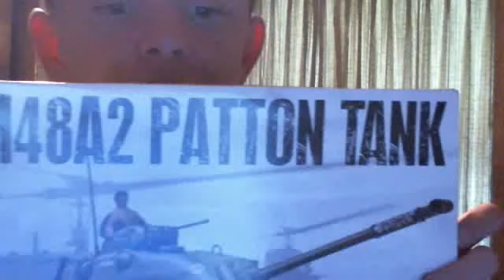model m48a2 patton tank pt 1